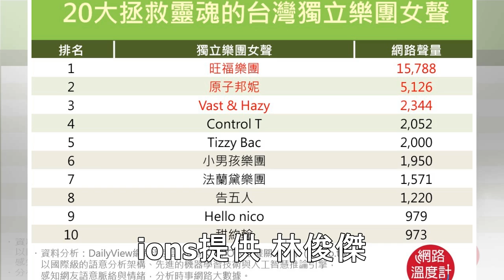要看無馬版腹肌？林俊傑開出這條件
特選星聞》A-Lin登「歌手」臉腫胖一圈　網友「胖著玩的」 林俊傑以每周1場的場次在大陸進行「聖所2.0」世界巡演，昨在蘇州開唱，他一開場就用蘇州話「我歡喜倷（我愛你）」告白，引發3萬名觀眾瘋狂尖叫。 他一連獻唱「那些你很冒險的夢」、「學不會」、「小酒窩」等多首歌曲，提及日前在微博的打馬露腹肌影片，他承諾會遵守「微博關注粉絲破5000萬就露腹肌」的承諾，觀眾聞言陷入暴動，讓他笑說：「每次聊到這個，...